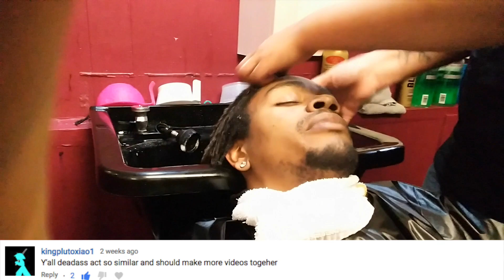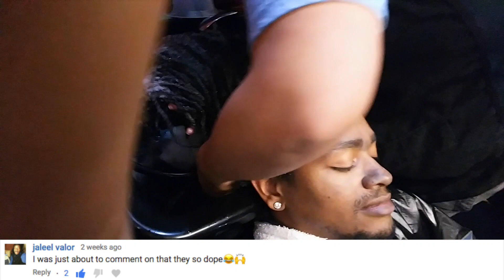BTS Loctician Competition: Style 360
A behind the scenes look at what it takes to get ready for a hair show. 1.5hr wash & retwist, and a 7min style!

🚨Loc It Down🚨
Showcase and competition

Credit

If you have any questions...feel free to voice that in the comments!

IG: Beysic_Swagg & Beysic_Designz

MoBeyLocs.Tumblr.com

Facebook.com/LOCBEYSICS